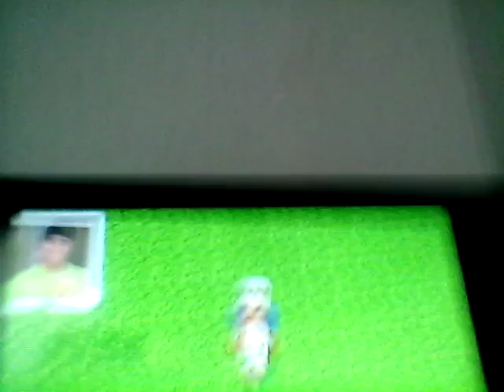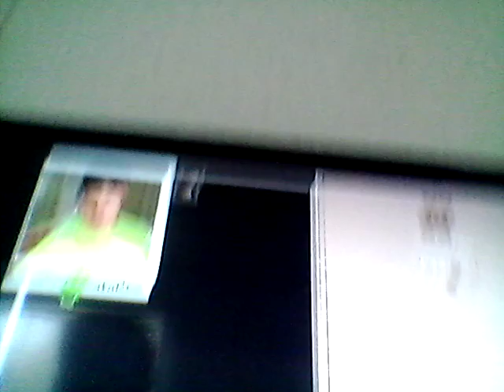September 22, 2017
Unspeakableplays